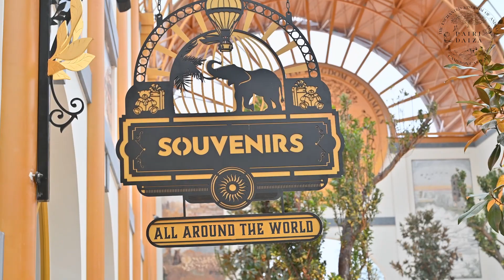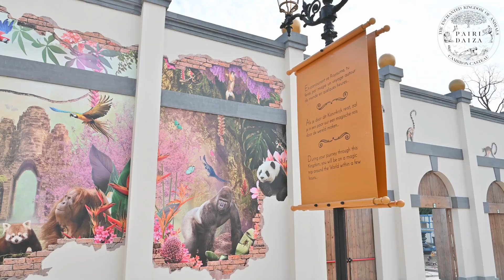Time Lapse de la nouvelle entrée de Paizi Daiza